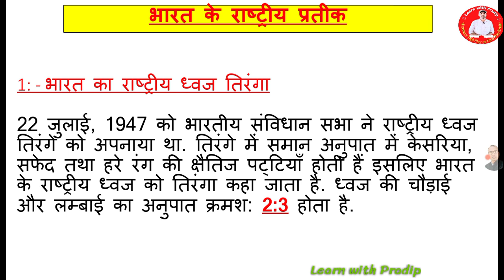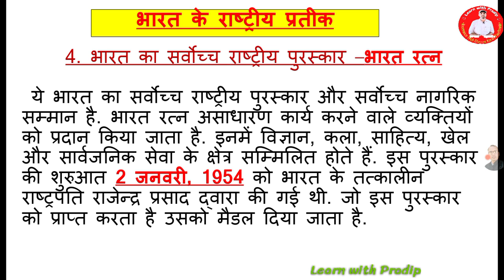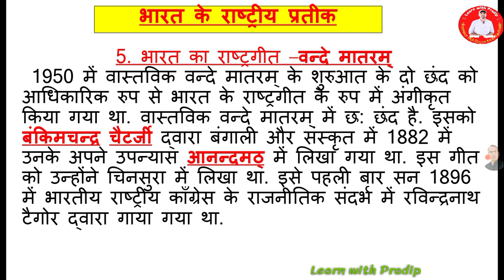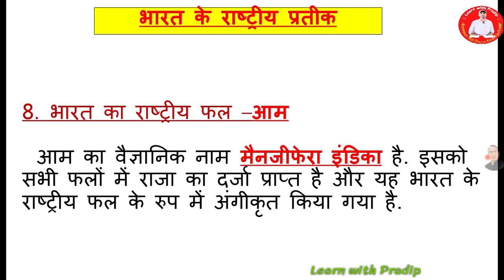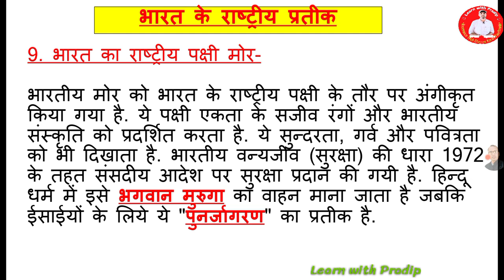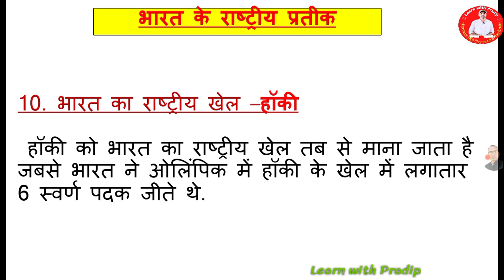स्टेटिक जनरल नॉलेज